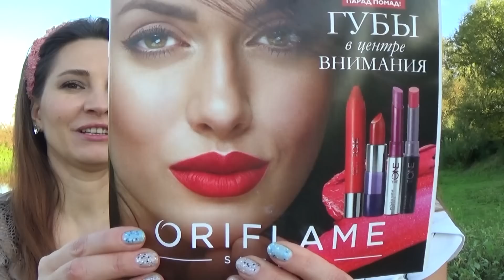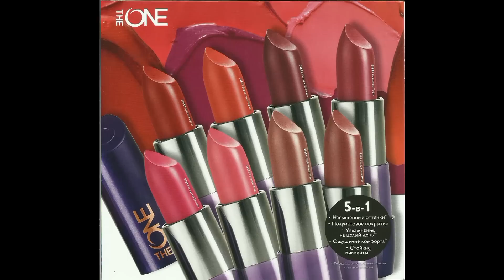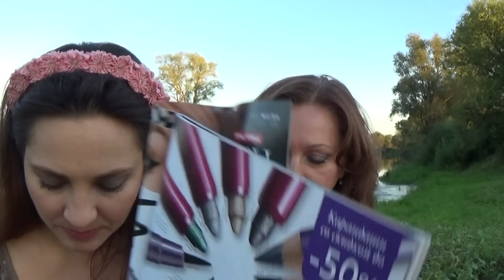Обзор 12 каталога, моей косметички и новинок от Орифлэйм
30442 Помада